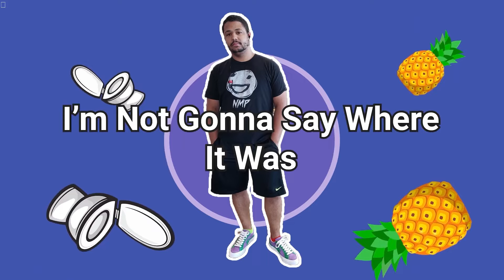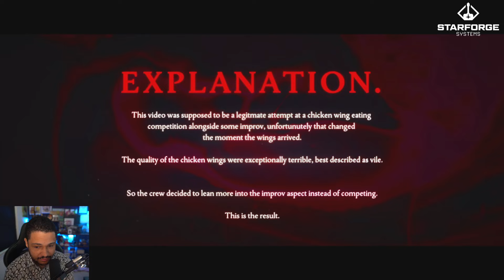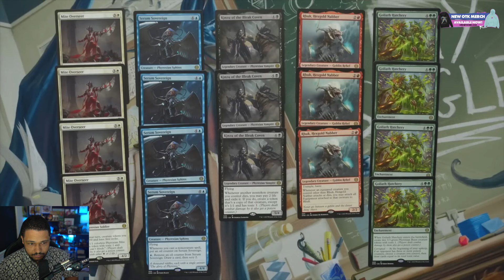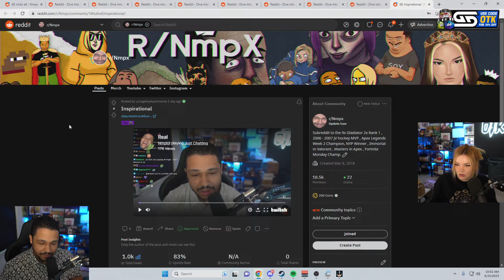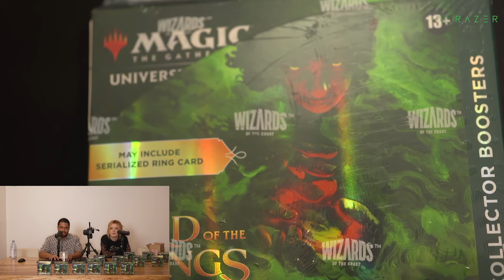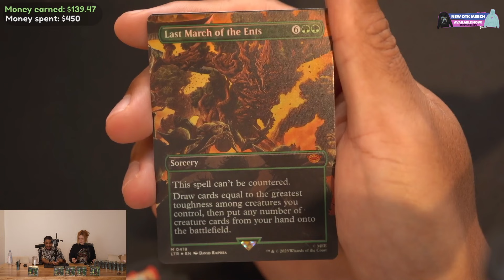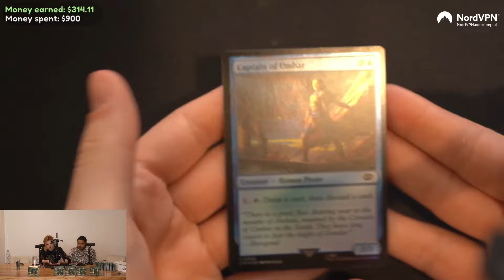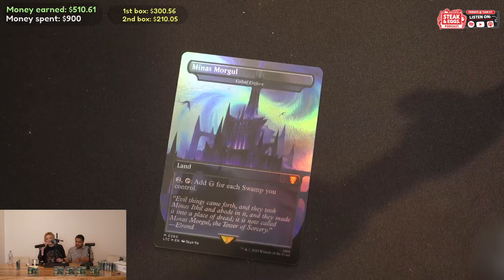[JUNE/25/23] - $2,000,000 Hunt CONTINUES